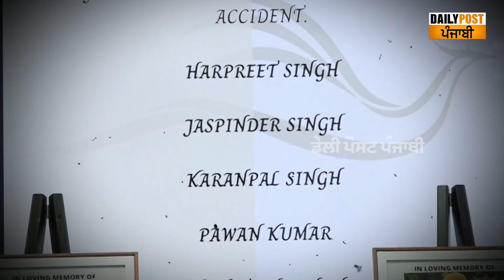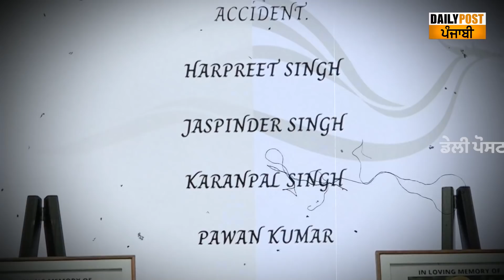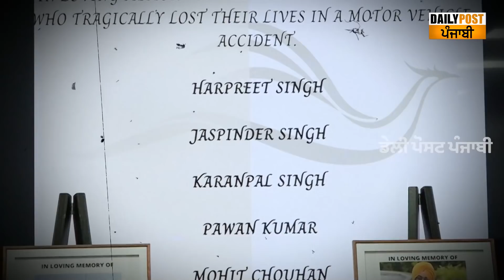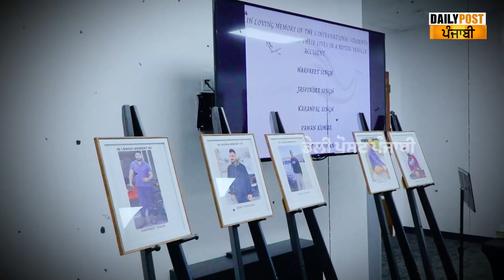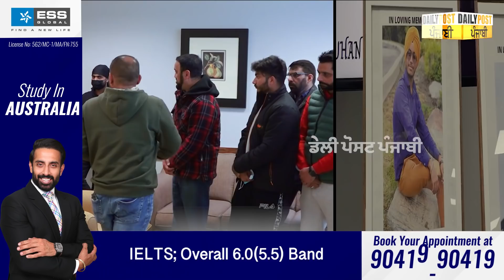ਹਾਏ ਓ ਰੱਬਾ: ਕੈਨੇਡਾ ਗਏ ਇਨ੍ਹਾਂ 5 ਗੱਭਰੂਆਂ ਦੀ ਸੜਕ ਹਾਦਸੇ 'ਚ ਹੋਈ ਮੌਤ ਨੇ ਕਹਿਰ ਪਾ ਕੇ ਰੱਖ ਦਿੱਤਾ....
ਹਾਏ ਓ ਰੱਬਾ: ਕੈਨੇਡਾ ਗਏ ਇਨ੍ਹਾਂ 5 ਗੱਭਰੂਆਂ ਦੀ ਸੜਕ ਹਾਦਸੇ 'ਚ ਹੋਈ ਮੌਤ ਨੇ ਕਹਿਰ ਪਾ ਕੇ ਰੱਖ ਦਿੱਤਾ, ਫੋਟੋਆਂ ਦੇਖ ਕੇ ਹੀ ਹੌਲ ਪੈਂਦਾ, ਮਾਪਿਆਂ ਦਾ ਕੀ ਹਾਲ ਹੋਵੇਗਾ ਖੁਦ ਹੀ ਸੋਚ ਸਕਦੇ ਹੋ...